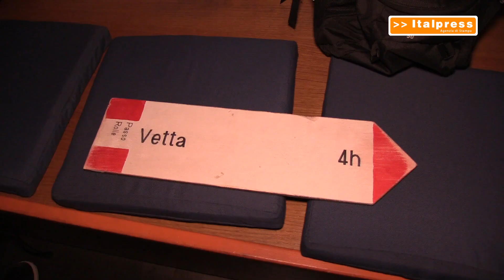Arriva a Torino l'escape museum dedicato all'educazione finanziaria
TORINO (ITALPRESS) - Una escape room per stimolare l’educazione finanziaria. E' la nuova esperienza interattiva che, al Museo del Risparmio di Torino, su iniziativa di Intesa Sanpaolo, permetterà ai visitatori di cimentarsi in un gioco che rappresenta il percorso della pianificazione finanziaria. La simulazione riguarda la scalata di una montagna da parte di una cordata di alpinisti. A ogni turno, un gruppo di massimo dieci persone dovrà affrontare gli enigmi da risolvere nel minor tempo possibile. La vetta rappresenta l’obiettivo finale mentre le sfide lungo il percorso riguardano i passi della pianificazione, come il calcolo delle entrate, la stima delle uscite e la previsione di accantonamenti.

xb4/fsc/gtr